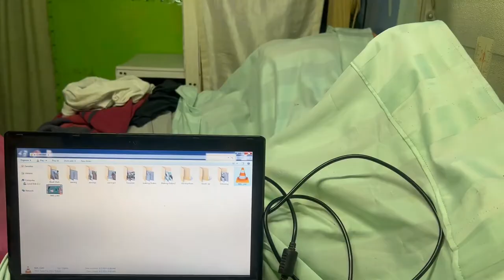Studio Vlog #29 - Assemble Resin Keychain and Earring